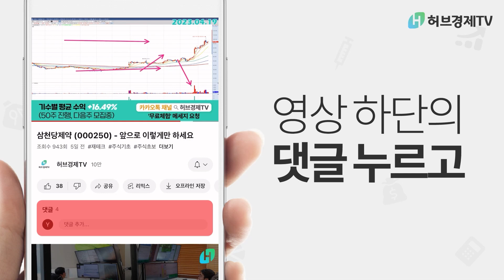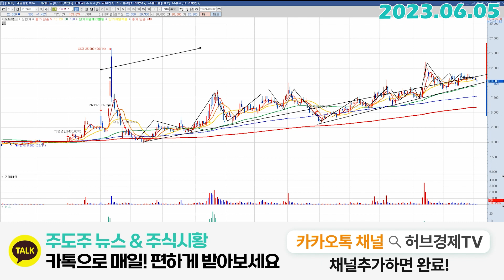모트렉스 (118990) - 음봉? 제 생각은요